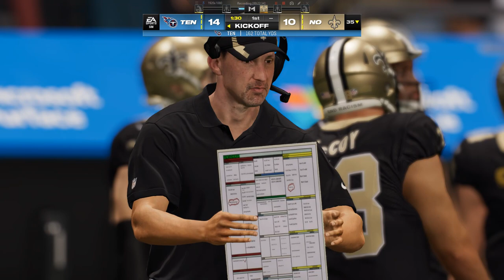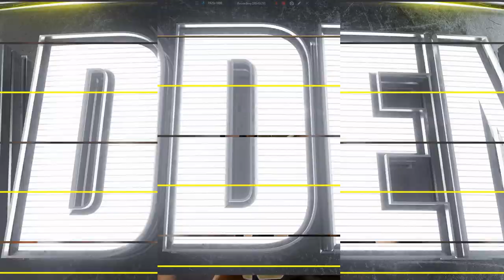Madden 24 (PC) Tennessee Titans Vs. New Orleans Saints Alternate Reality Test Game 1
Will Levis is starting QB for Tennessee. Alvin Kamara is also missing from game.
This is me trying to see how realistic the I can get the game. I need to work on something since the score and yards gained in the game are crazy high. Also, no penalties are weird.